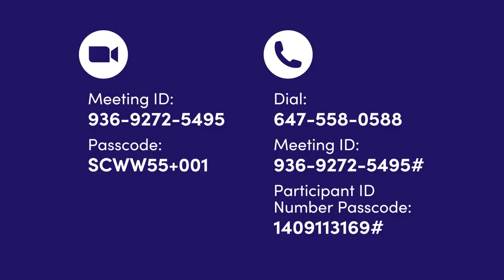Seniors Centre Without Walls: June 3 - 5, 2024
Seniors Centre Without Walls schedule for June 3 - 5, 2024.